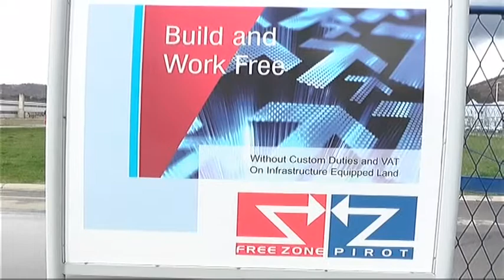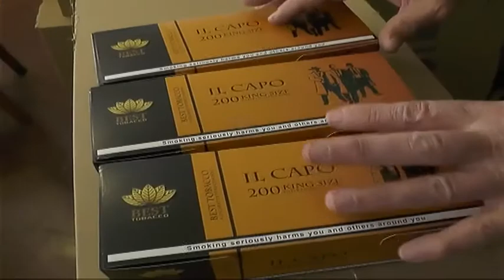SZ PIROT POSETIĆE DELEGACIJA SLOBODNE ZONE IZ KINE 07052018